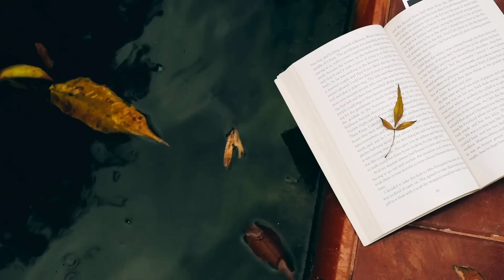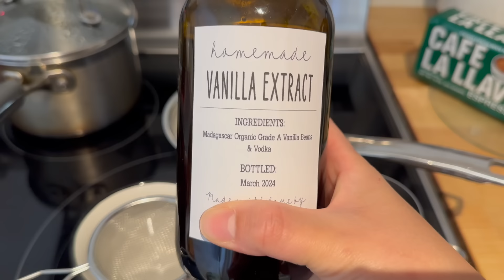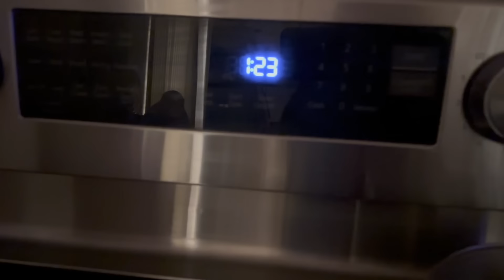AN UNEXPECTED TURN OF EVENTS - DAY 10 VLOGTOBER 2024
Today is Day 10. Our world got turned upside down overnight and Nelson and I are faced with a hard decision. It seems like when it rains, it pours and we are trying to navigate these turbulent seas as best we can.

+ AMAZON STORE

3372 Main Street
No. 130

🎥EQUIPMENT🎥
+ Lighting Kit